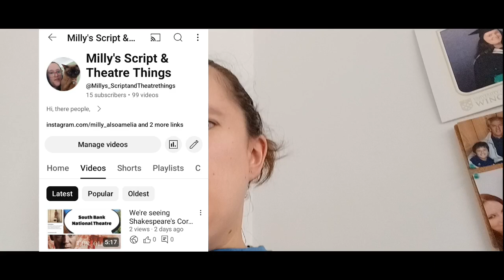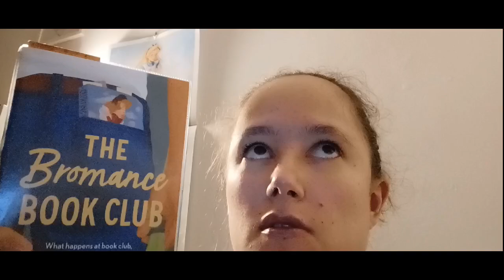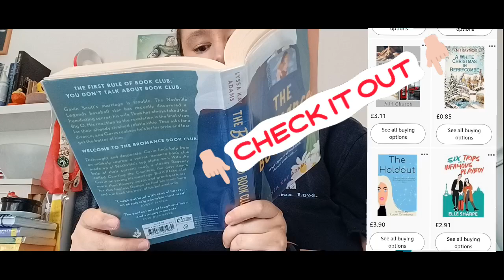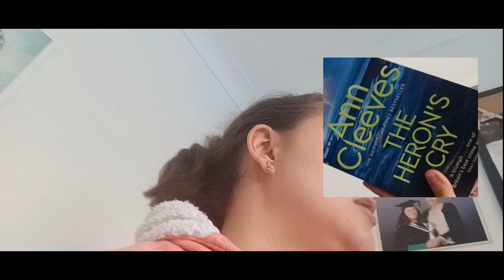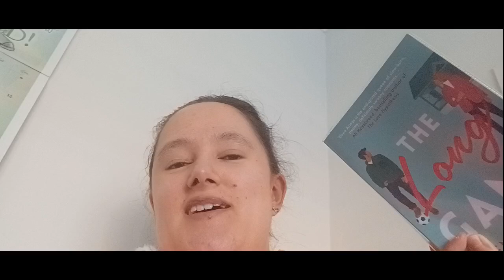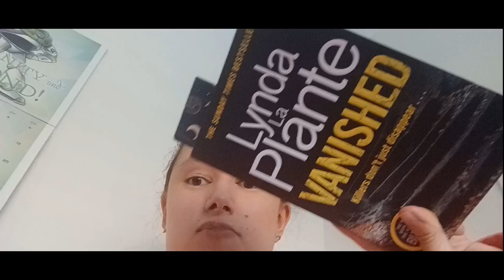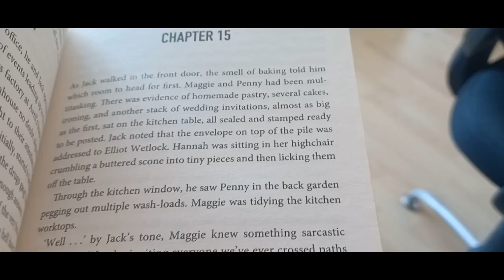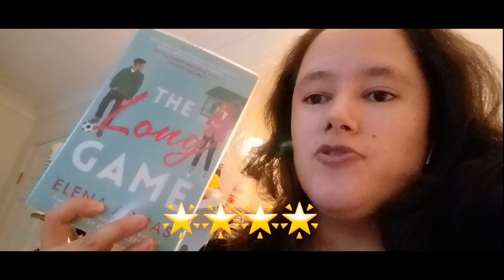Weekly Reading Vlog | 29th September 2024 to 6th October 2024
First Weekly Reading Vlog 📚

I finished reading;

* The Long Game by Elena Armas

* The Bromance Book Club by Lyssa Adams 🌟🌟🌟

* Waking Olivia by Elizabeth O'Roark

* The Heron's Cry by Ann Cleeves 🌟🌟🌟
Amazon Wishlist, one of them (need to sort things out)😅